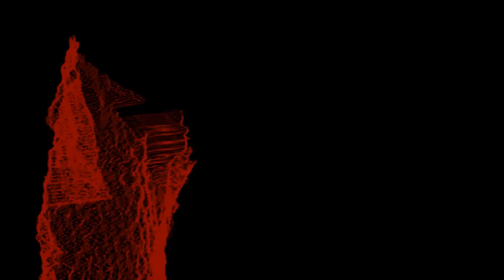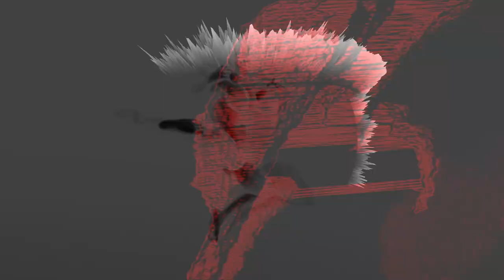WITZ - I BELIEVE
Video by Epilepsy Episode